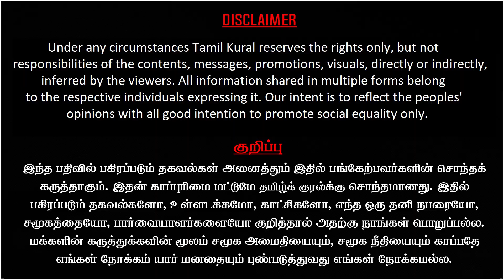CJI Chandrachud bench on Manipur Case Supreme Court Hearing slams Modi Govt, BJP | Adv Elangovan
Adv Elangovan Latest Interview on CJI Chandrachud bench on Manipur Case Supreme Court Hearing slams Modi Govt, BJP.